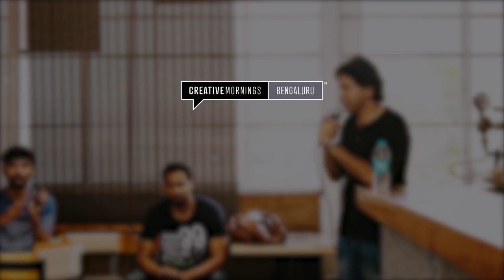Saad Khan: Reality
Saad Khan at the Bengaluru chapter of CreativeMornings on May 8, 2016.